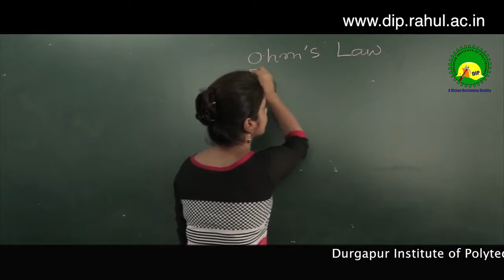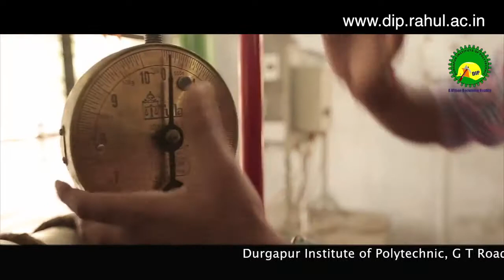Durgapur Institute Of Polytechnic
Introduction of DIP, Rajbandh, Durgapur 12